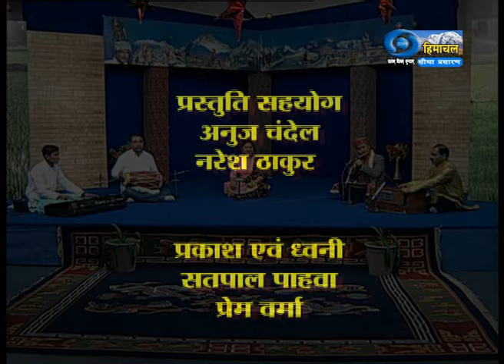Himkalash (Bilaspuri Lokgeet)